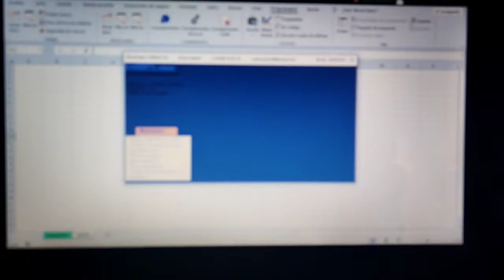xmant5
Inici Xmant